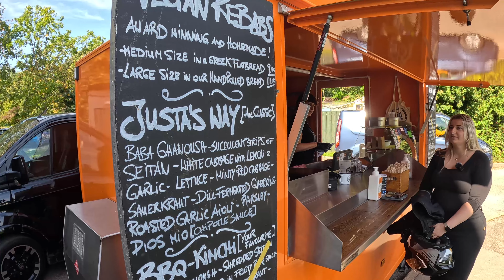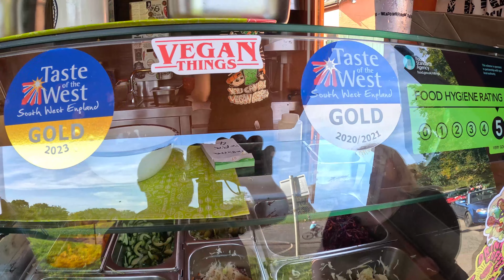Devon Motorcycle tour - A Bikers Life!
Ride along on a motorcycle trip Through South Devon with us on our Africa Twins, enjoy the Bikers life in Devon as we Tour the English riviera by motorcycle. We will Show you Great local Food, The Haunted Berry Pomeroy Castle and Torquay Seafront where you will find amazing Beaches, Amazing Boats, yacht's and more. We Tour Devon in the south west of England by motorbike to show you the best of Motorcycling roads, trips, and places to visit.

If you would like to Buy us a coffee to show your appreciation and support the channel to help us keep going and bringing you content please Click the link below: